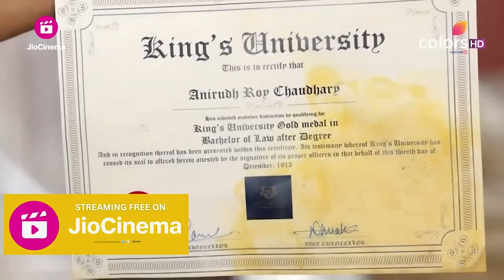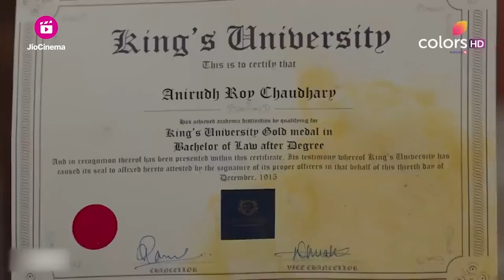Saudamini ने खुद को बचाया Koyli पर इलज़ाम डाल कर | Barrister Babu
🎬 Get ready to dive into the captivating world of """"Barrister Babu"""" on Colors TV! 🎩✨

In this enthralling drama series, witness the extraordinary journey of Bondita, a young girl married off at a tender age to Anirudh Roy Choudhary, played by Pravisht Mishra, a progressive barrister. 🌟 Their unconventional relationship challenges societal norms and embarks on a quest for justice and empowerment. 💪🏽

Join them as they navigate through the intricacies of British colonial India, tackling issues like child marriage, education, and women's rights. With Anirudh's determination and Bondita's innocence, together they strive to bring about a change in the conservative society. 📚👩‍⚖️

But their journey is not without obstacles. Encounter the complexities of relationships, societal pressures, and the battle against injustice as Anirudh and Bondita fight for what's right, facing adversaries at every turn. 🥊

Starring Aurra Bhatnagar Badoni as Bondita, Pravisht Mishra as Anirudh Roy Choudhary, and a talented ensemble cast, """"Barrister Babu"""" promises a rollercoaster of emotions, intrigue, and inspiration. 🌈

Don't miss out on the drama, tune in to Colors TV for the latest episodes of """"Barrister Babu"""" and join the revolution! 🔥📺""